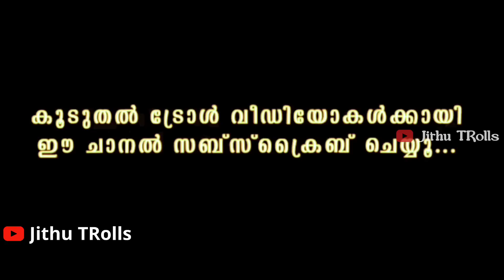കുട്ടി വളരെ നാച്ചുറൽ ആയി അഭിനയിച്ചിണ്ട്